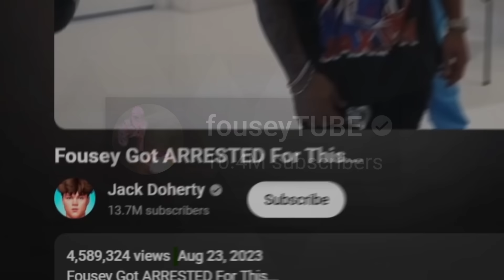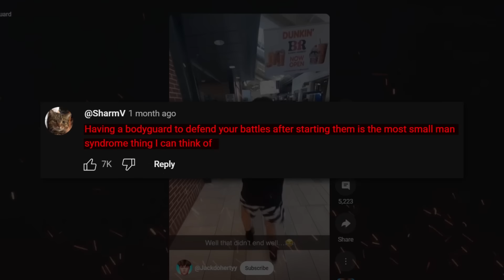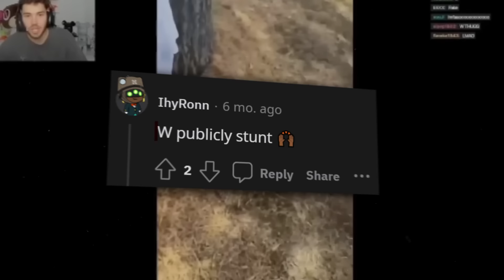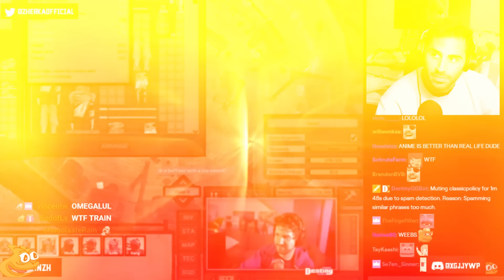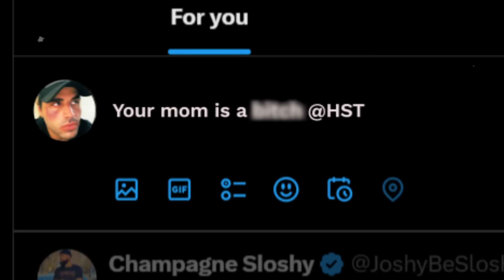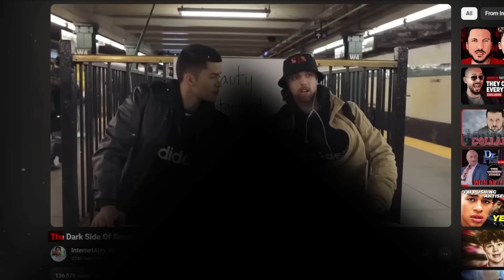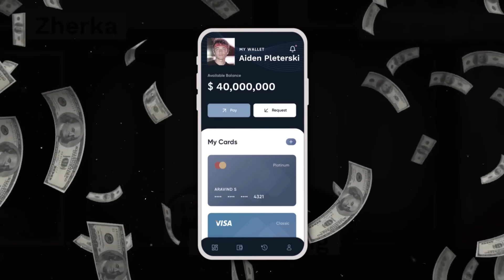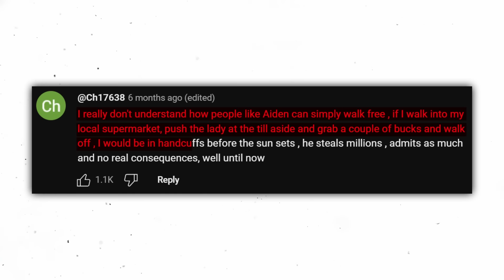When YouTubers Mess With Real Gangsters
From getting punched to getting because real life isn’t the same as online, here are 7 times dumb influencers messed with the wrong people.

No.. my voice isn't AI..